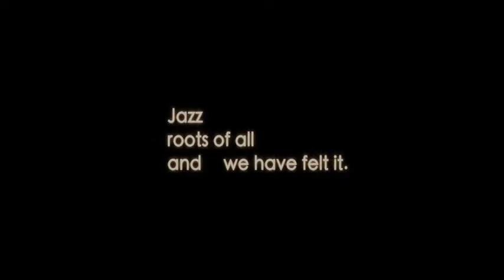JAZZ CATS 10th Anniversary party!【teaser】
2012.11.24(sat)@JZ Bratにて10周年を迎えるJAZZY SPORT CREWによる新しいJAZZの形を定義してきたparty.今まで関わって頂いたGuest Live,Guest DJ,Guest Dancer,Jazz cats peopleに感謝。